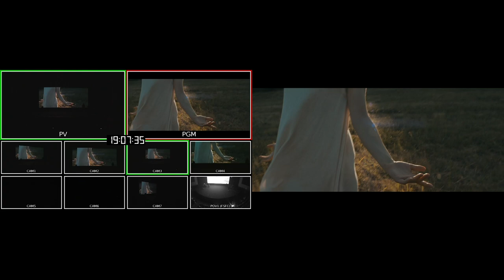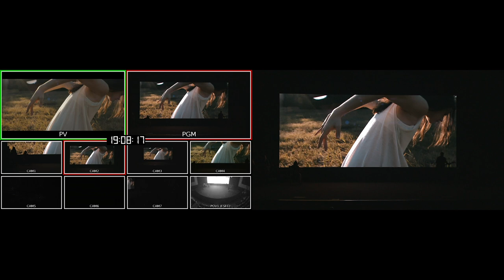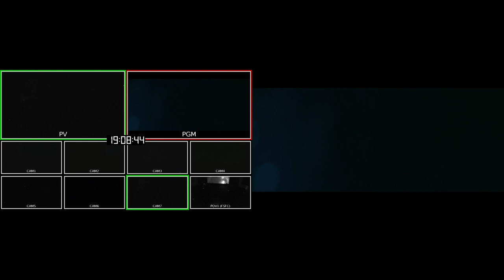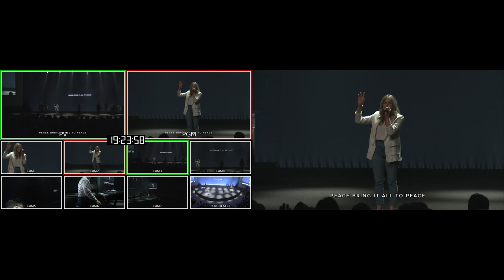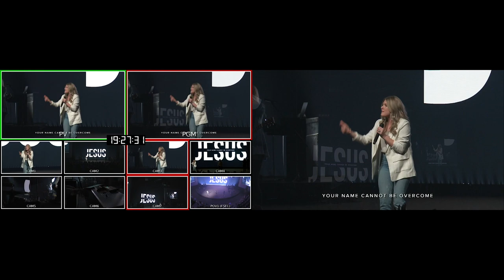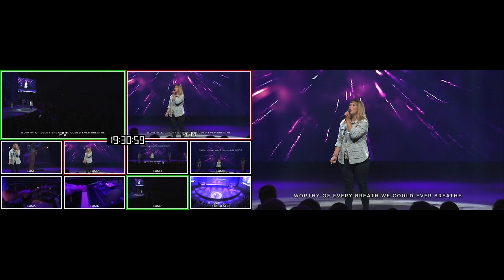Summer Splash 18 - Multiview